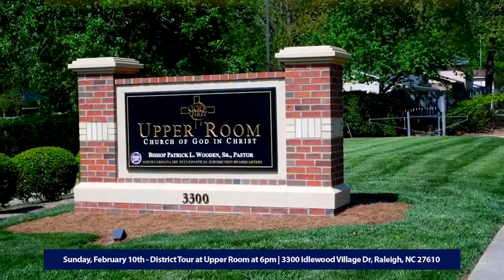Weekly Announcements 2-17-19